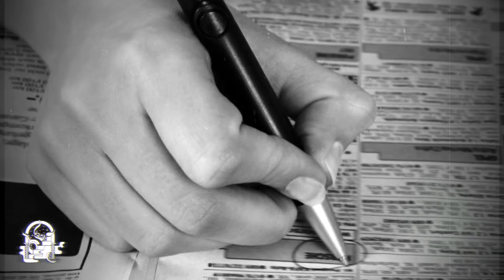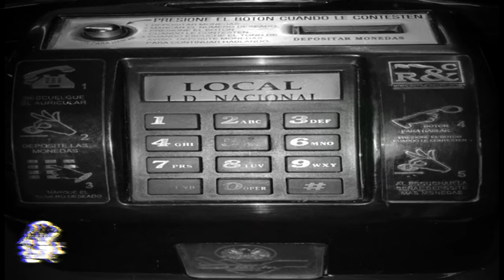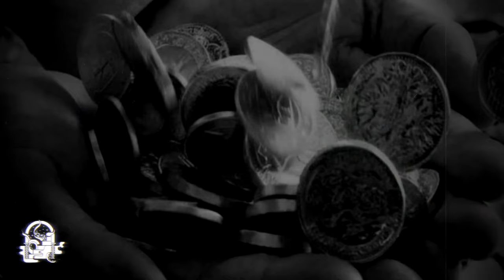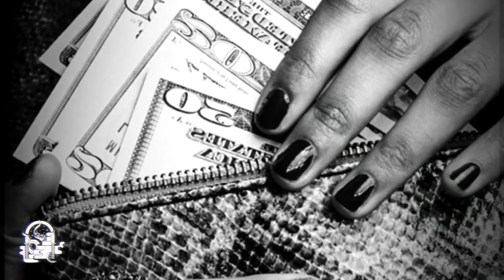Las Dueñas (Historias De Brujas)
Tal como prometió Eduardo Liñán este mes ha estado bastante activo compartiendo una que otra historia de brujas bastante interesantes, este relato es largo y es una experiencia que data de hace algunos años atrás en el estado de Tamaulipas, México.

¿Saben que es lo que más inquieta tras escuchar la historia? Es que probablemente estas personas aun continúan haciendo sus actividades y quien sabe si alguno de ustedes pueda caer en una situación similar, por que hoy en día uno nunca sabe.